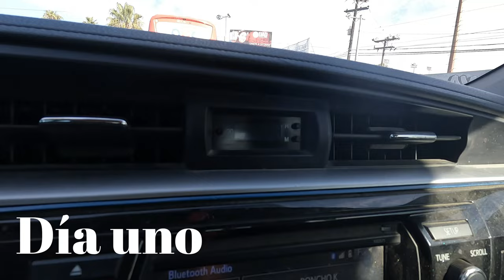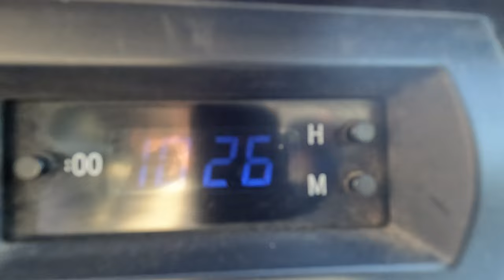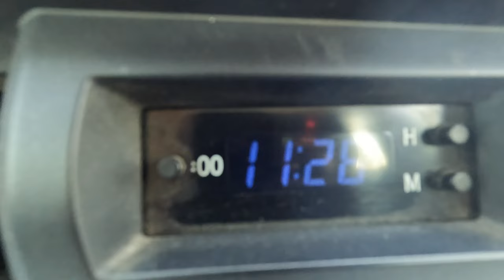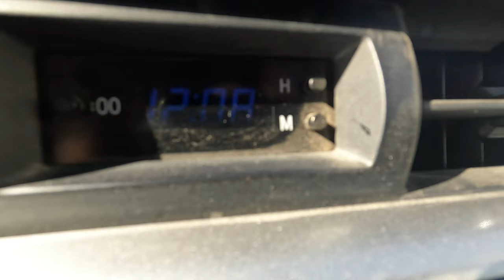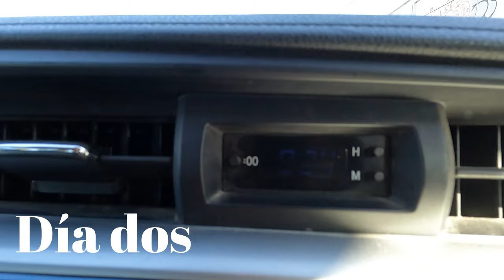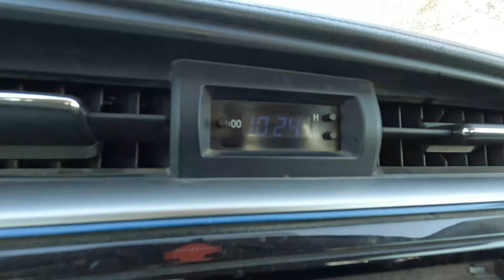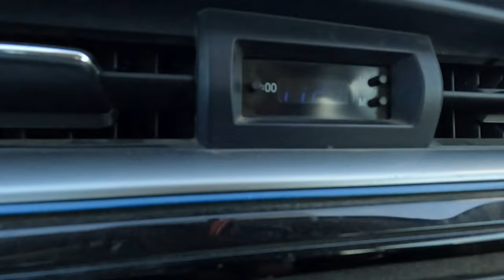"El sueño tijuanense". Línea considerable. No dejo meter a gavioton. cruzando en diciembre.